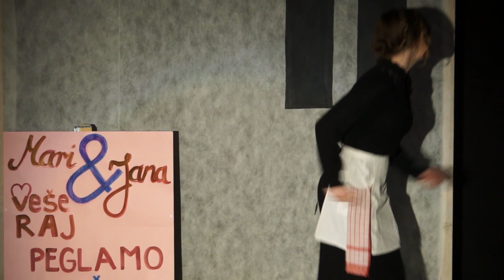MJUZIKL - Tko pjeva zlo ne misli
„Tko pjeva zlo ne misli“ u režiji Dubravke Špančić i izvedbi mlade glumačke družine okupljene u Kulturno prosvjetnom društvu „Sloga“ na projektu „Ne živiš snove dok spavaš- probudi se“, financijski podržan od fondova EU i Ministarstva kulture.

Svi sudionici na prvom pakračkom mjuziklu:

(mali) Perica Šafranek, sin – Ana Pjerabon

Franjo Šafranek, tata – Kristina Zednik

Ana Šafranek, mama – Greta Špančić i Anamarija Pavičić

Mina, mamina sestra – Marta Filipović

Ernest Fulir, zavodnik  – David Stokić

Gđa. Bajs  – Nina Babojelić

Susjeda Žiži  – Lara Zelenika

Inspicijent i susjeda Štefa – Stela Major

Mari, suvlasnica vešeraja  – Kristina Martinelli

Jana, suvlasnica vešeraja – Tara Dašek

Miškec, dimnjačar – Tea Major

Pepa, Miškecova žena i režiserka – Emi Ančić

Karlek i majstor – Patrik Mercluft

Konobarica  – Barbara Krejči

Ličioci: Ivana Zerdin, Dario Ugarković, Nikolina Ostrman , Željko Gredelj, Sanja Kinder, Dražen Bažinski

Plesni (dodatni) ansambl: Nikol Vacek

Pjevački (dodatni) ansambl: Tara Ančić, Anja Aleksić, Karla Rade, Lorena Tutić, Grgur Špančić, Filip Horvat, Filip Kligl

Solo (beatboxing): Karlo Širac

Orkestar: Hrvoje Đurđević (solo gitara, bas gitara), Dunja Đurđević (flauta), Barbara Horvat (klavir), Niko Kozić (harmonika), Matko Đurđević (kahon, bas gitara), Lara Kelemen (tambura, klavir), Lara Radivojević  (gitara)

prilagodba aranžmana: Hrvoje Đurđević, Lara Kelemen

koreograf borbe: Leon Krajačić

tehnička podrška: Sara Marin, Dorotea Tomić, Aleksandar Blažević, Mateo Kadežabek, Borna Anušić, Josip Robotka, Lucijan Barberić, Stjepan Feher

tehnički koordinator: Krešimir Mađaroši

VODITELJI:

dramaturška obrada libreta i režija: Dubravka Špančić

koncert majstor, adaptacija skladbi, korepetitor: Dragan Starivlah

plesne koreografije: Vilim Grgić, Marijana Verčej

kostimografija, scenografija i sitni rekviziti: Suzana Sudar, Ivanka Ristić, Ankica Sedlaček

oblikovatelj svijetla, specijalni efekti: Elio Lipovski

oblikovatelj zvuka: Jozo Hodak

video sekvence i multimedija: Ivan Jakovljević

stručna podrška: Frana Marija Vranković, Marija Bitunjac, Milorad Stranić, Maja Sviben, Nina Horvat, Petra Težak, Mihael Giba